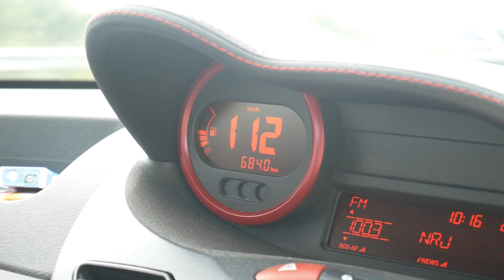法國全家人去度假 我們往南部走~ Travelling in France Aix En Provence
我上個星期有跟我全家人去度假的時候拍的影片，雖然都是風景還是希望你們會喜歡看這裡長什麼樣子
Aix很漂亮，我很建議你們去呢~

我最近剪影片的軟體出問題就沒辦法用了，我就不是很開心也不太滿意這部影片…